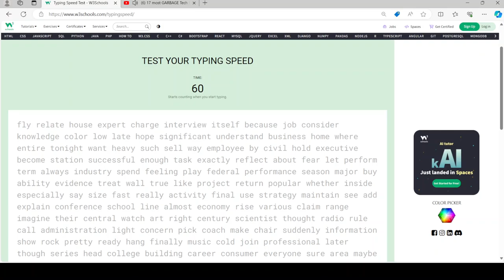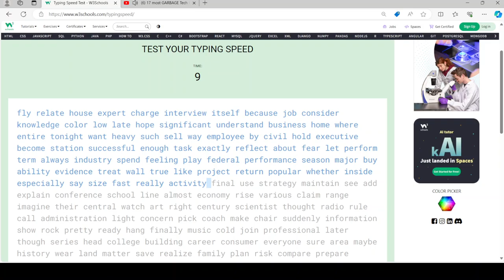111 words per minute, 0 errors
I got to 111 words per minute without any errors.